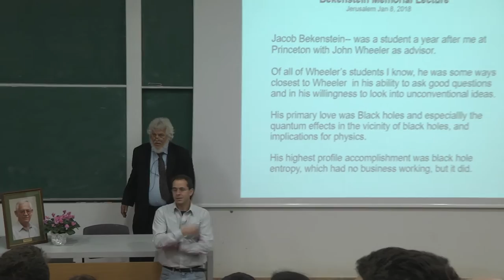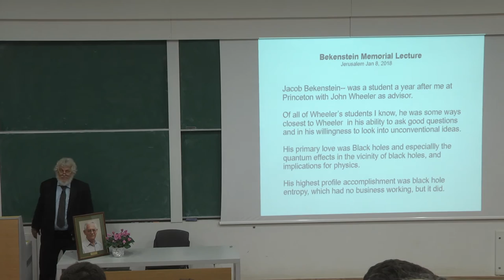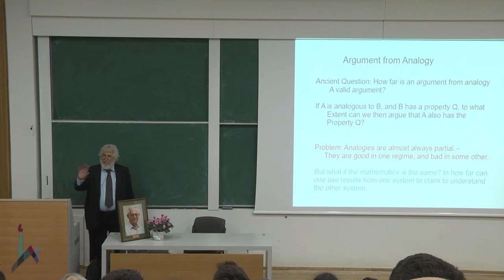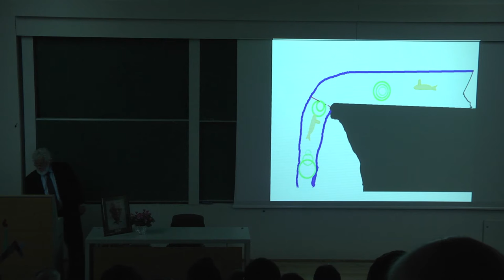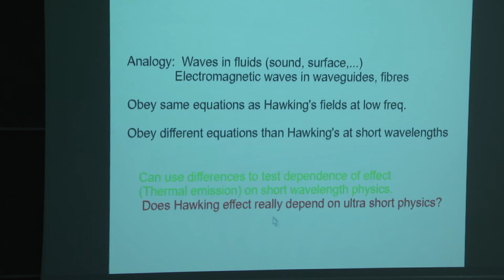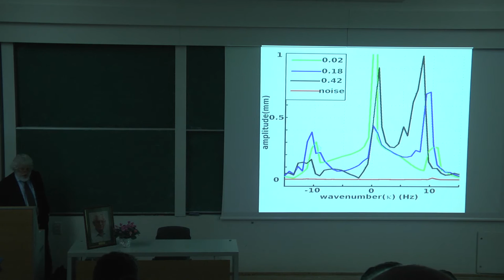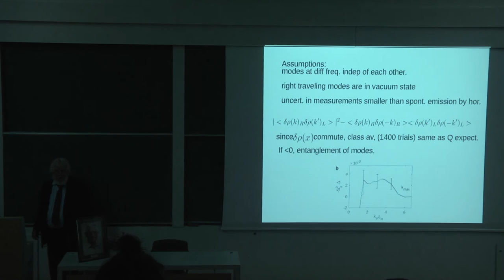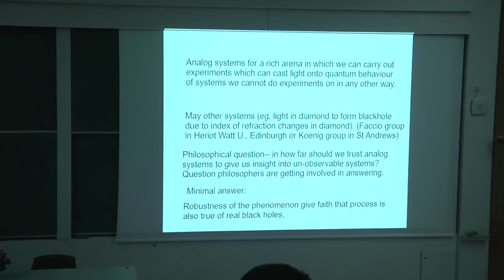הרצאת בקשטיין 2018 | Black Holes in the Laboratory | Prof. Wlliam G. Unruh